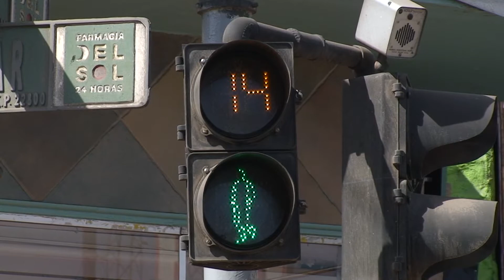GOBIERNO DE ENSENADA Y UABC PRESENTAN PROYECTOS ARQUITECTÓNICOS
Como parte de las acciones para reafirmar a Ensenada como un municipio incluyente, el Gobierno Municipal que preside Enrique Pelayo Torres, en coordinación con la Universidad Autónoma de Baja California presentó proyectos arquitectónicos para beneficio de las personas con discapacidad.

Los proyectos arquitectónicos realizados por los estudiantes del sexto semestre de la Carrera de Arquitectura de la UABC -para facilitar el acceso a las personas con discapacidad-, abarcan el Centro Social, Cívico y Cultural Riviera de Ensenada, Parque de la Colonia Obrera, Avenida Juárez, Palacio Municipal, así como las instalaciones de la Unidad de Atención a Grupos Vulnerables.